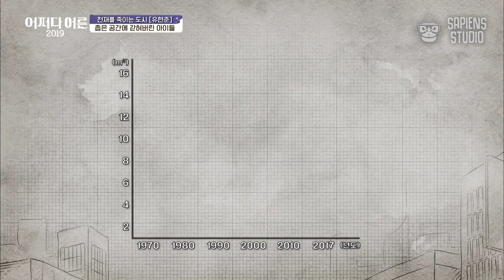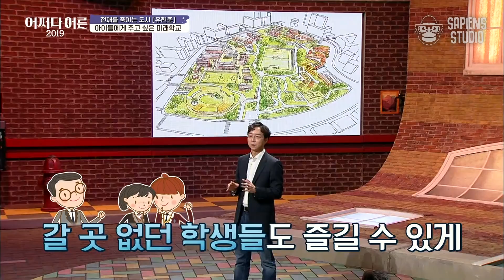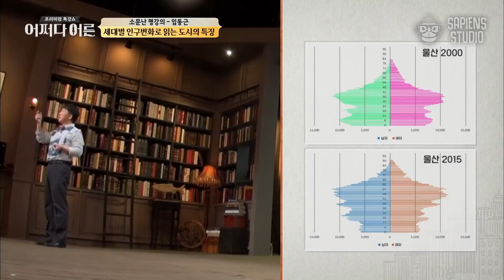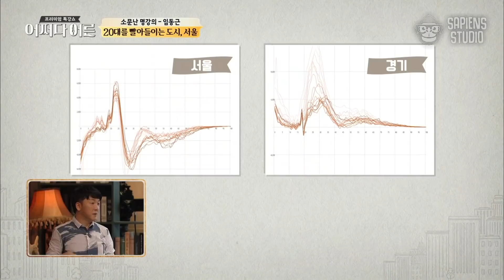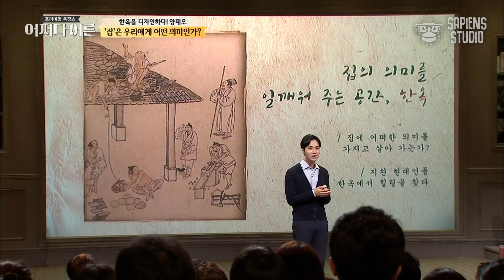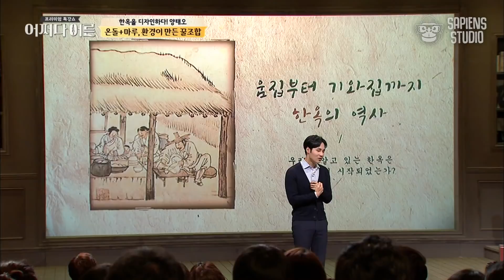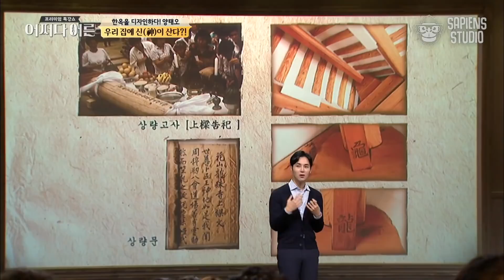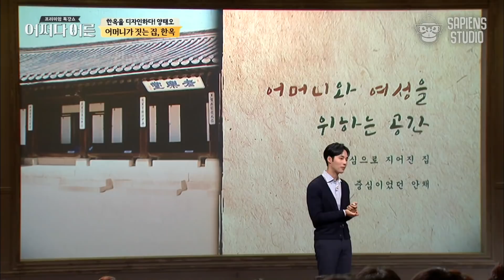(60분) 풍수지리 최고의 명당은 어디? 공간 속에 숨겨진 비밀 | 사피엔스 월요특강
월요일마다 찾아오는 사피엔스 pick! 명강의📝
금주의 주제는 '공간과 사람' 입니다.

0:00 천재를 죽이는 도시 〈유현준〉
20:47 세대별 인구변화로 읽는 도시의 특징 〈임동근〉
35:55 한옥을 디자인하다! 〈양태오〉